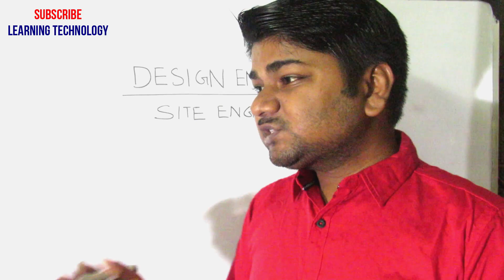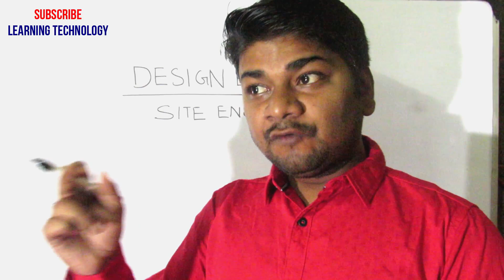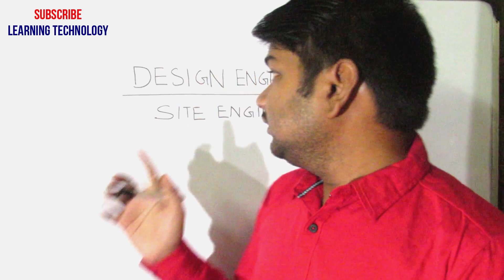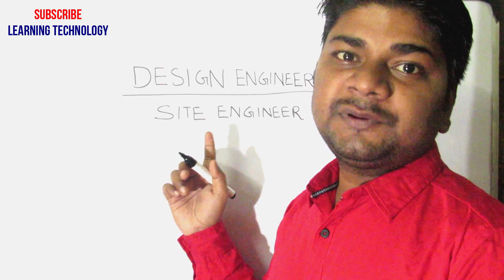Site Job Vs Design Job | Site Engineer Vs Design Engineer | Which is Best 4 Freshers Civil Engineer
Hello Friends. This is Mukesh from Learning Technology Aj ke Video me main apko bataunga Site Job aur Design Job mein apko kaun sa select karna chahiye agar ap Freshers hain toh. Toh Video me ant tak bane rahe. Video Pasand aye toh Apne Civil Engineer Bhahiyo tak bhi ise jarur pahuchaye Share kar ke. Thank You.